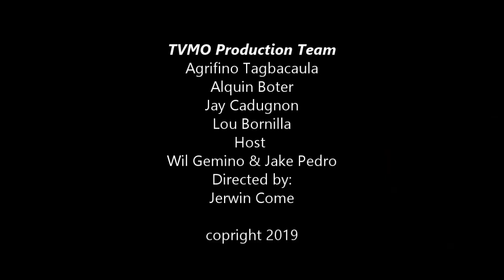SAND DANCE Beach Party News Update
"SAND DANCE BEACH PARTY held at Baraks Beach  Chubie Hsinchu City Taiwan, headed by Allan Viray GoodBoysNTaiwan AMeProduction, October 13, 2019 | for more updates Like and follow this facebook page "The Variety Media-Online (TVMOnline)" also Subscribe in our Youtube Channel @ Youtube.com/TVMO